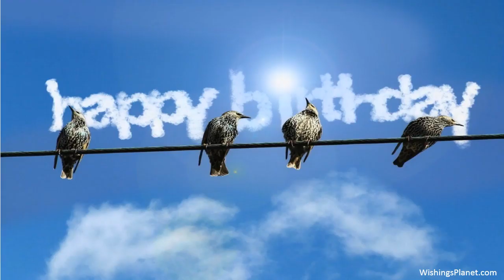Happy Birthday to Guy